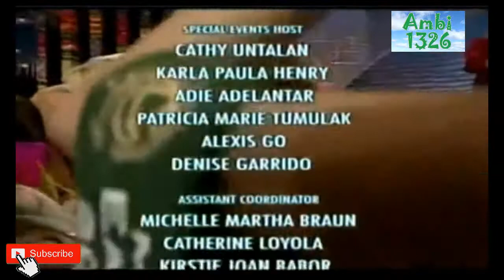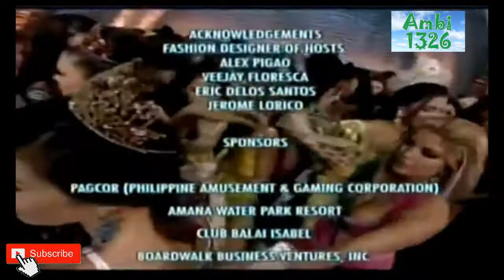Miss Earth 2009 Full show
Miss Earth 2009: Brazil
Miss Air: Philippines
Miss Water: Venezuela
Miss Fire: Spain